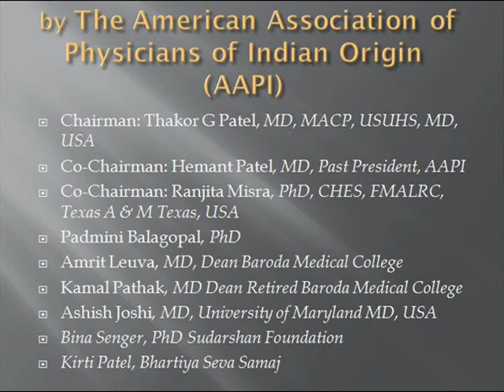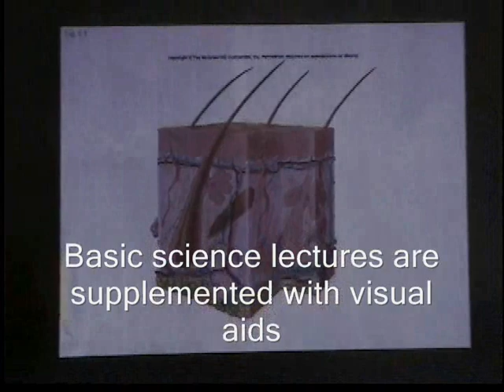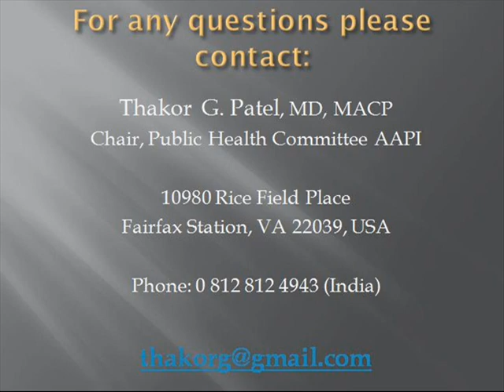sevak video short 1.wmv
A study in four rural villages in India determined that non-communicable and chronic diseases are the leading causes of death observed. The conclusion also led us to believe that this pattern of death is unlikely to be unique to these villages and provided a new insight into the rapid progression of epidemiological transition in rural India. Four studies in rural Alamarathupatti, Samiyarpatti and Pillayar Natham in the state of Tamilnadu and another in the village of Karakhdi, in the state of Gujarat showed villagers had marginalized access to health care and that there were no primary health care centers that could manage the chronic diseases. This lacuna made them even more vulnerable to chronic diseases and their complications. Seventy per cent of the population in India lives in the villages (700 million people) and the importance of educating and delivering healthcare to this large base of India in its resource-poor settings is an urgent and viable issue. Large-scale efforts to improve general awareness about diabetes, hypertension, cardiovascular disease, its risk factors, and to promote healthy lifestyles, must be undertaken.

According to Srinath Reddy at present chronic diseases contribute to an estimated 53% of deaths and 44% of disability-adjusted life-years lost and cardiovascular diseases and diabetes are highly prevalent in urban areas. In addition, according to the authors, hypertension and dyslipidaemia, although common, are inadequately detected and treated. Demographic and socioeconomic factors are hastening the escalation of chronic disease burdens expected over the next 20 years.